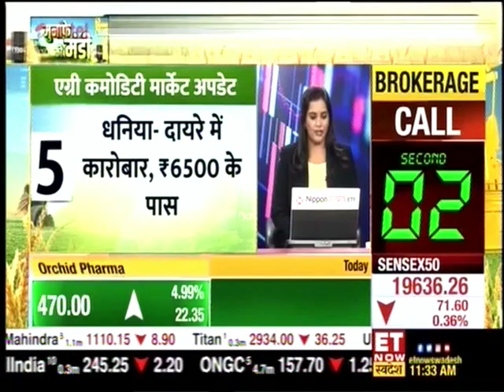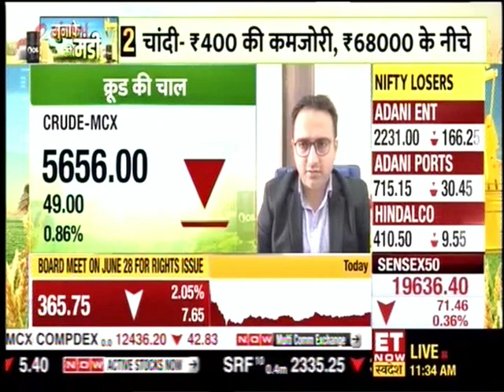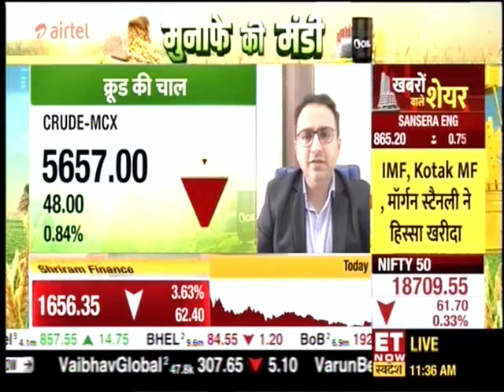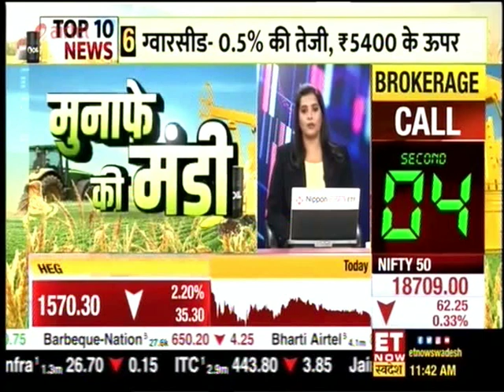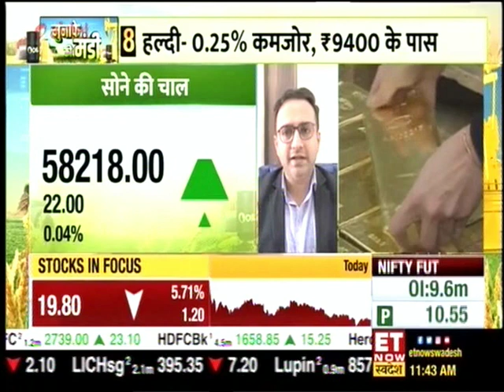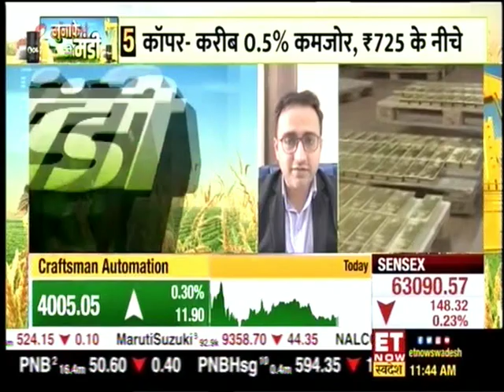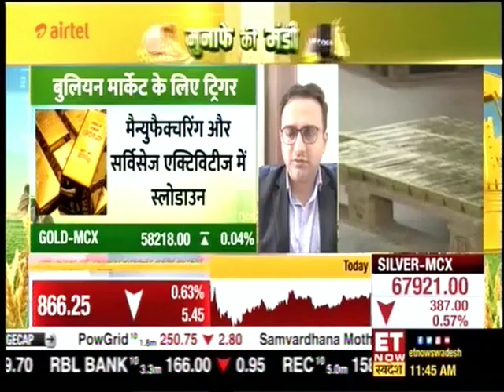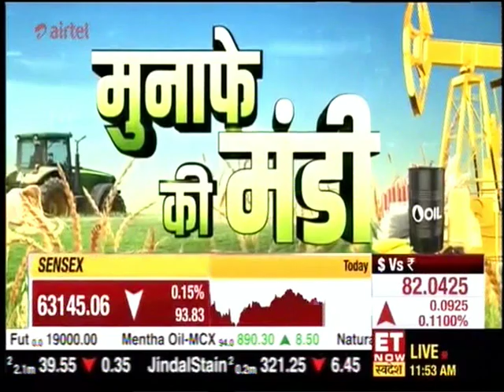ET Now Swadesh Munafe Ki Mandi 23 June 2023 09min 09sec Mr Jateen Trivedi LKP Securities 11 30am